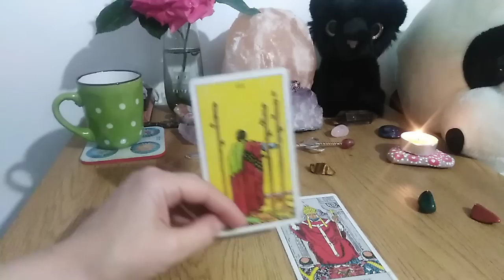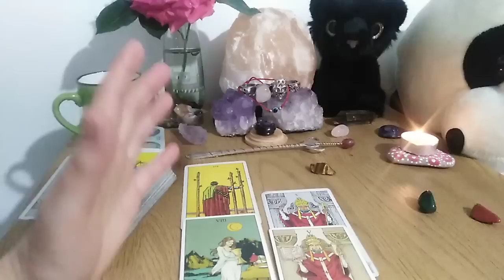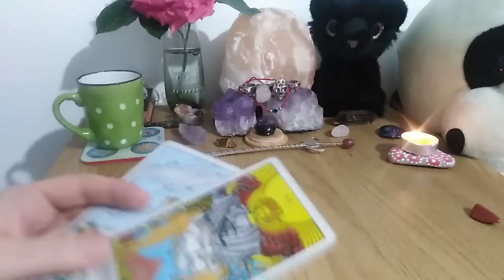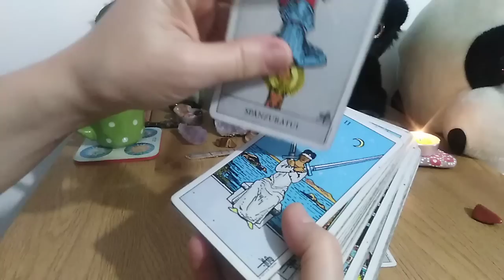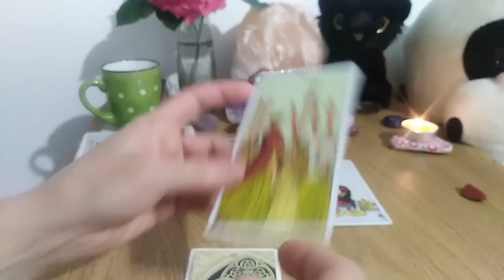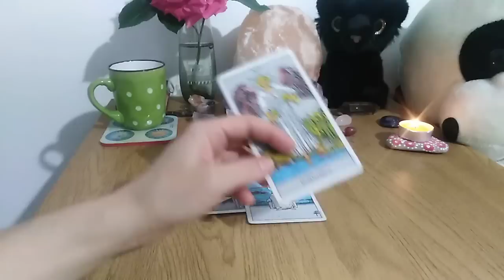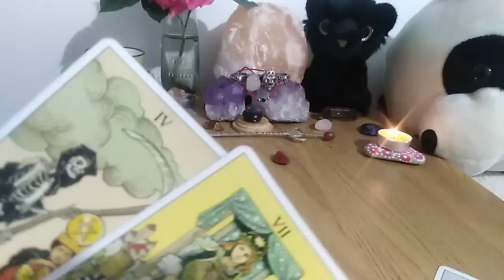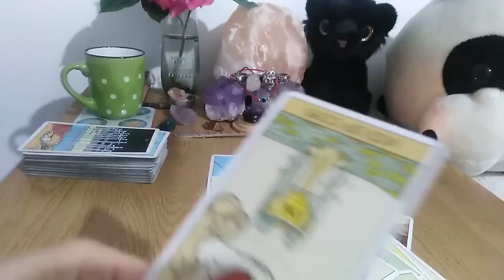LUNA NOUA TAUR -CE MANIFESTATI - LA ALEGERE cea mai scurta etalare posibila + cu o mica intarziere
INTRO - 0:00
NR 1 - 01:55
NR 2 - 13:10
NR 3 - 25:22